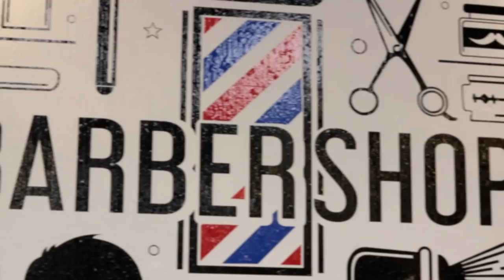Barber Shop Elegance: Chino